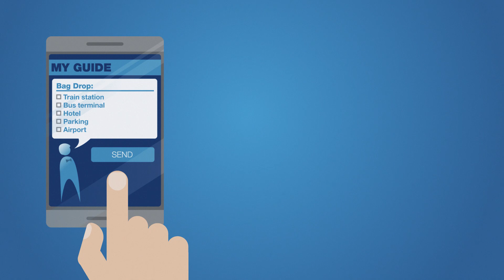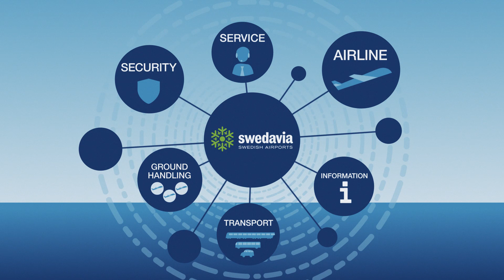The Airport of the Future 2025 - Swedavia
How will the advent of new technologies impact the travel experience and airport of the future? This film is based on a study in cooperation with Kairos Future in 2014.